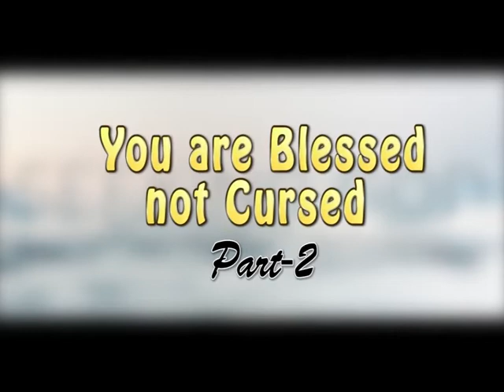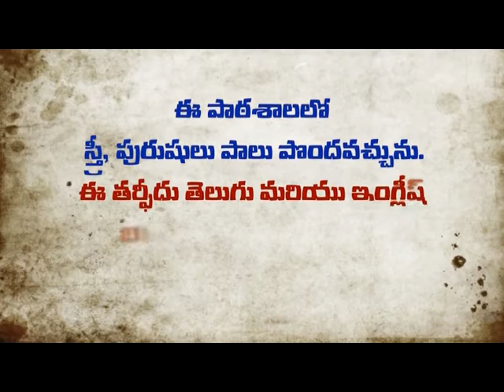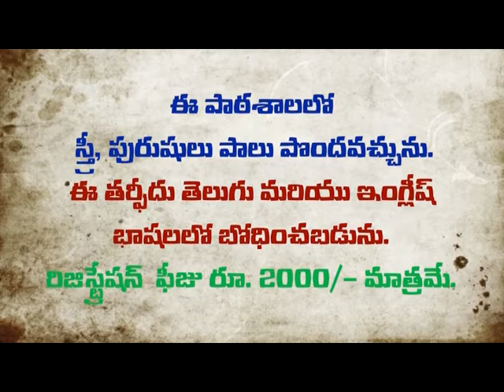You Are Blessed Not Cursed | Part 2 | Dr. Thomas | Dahinchu Agni | SubhavaarthA